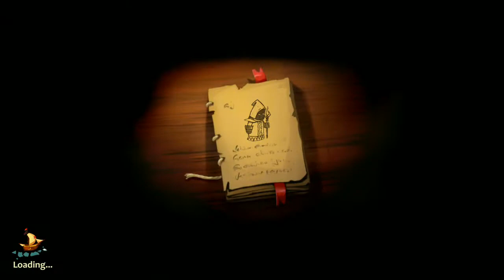Braveland Heroes Gameplay | Android Strategy Game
The famous Braveland series returns! Destroy your enemies in online duels and uncover the secret of the king's scepter in this new turn-based strategy game.

LEAD AN ARMY: gather dozens of game creatures and create the most powerful squad in the kingdom
EXPLORE THE WORLD: defeat the most cunning villains
FIGHT IN ONLINE DUELS: cross swords on the online arena with players from around the world
JOIN A CLAN: together with your clan mates, earn chests daily and help each other in the clan's tavern
CREATE ARTIFACTS: collect parts and create the best gear for one of your heroes
PLAY OFFLINE: play through the plot line offline for up to 7 days, stay in the game anywhere you are
BECOME A LEGEND: rise as high as possible up the kingdom hierarchy and become famous all over the world

The king's scepter of the Seven Kingdoms was perfidiously stolen from the throne room. The kings have summoned the mightiest heroes of magic and offered a generous bounty to the person, who returns it. In high spirits, you set off on a dangerous quest in the search of the royal relic. Use tactics to lead legions of heroes, fight the bosses and conquer other players! As you play, your army will be joined by various kinds of allies – archers, monks, demons, beasts, knights, and many others. Your journey begins in an ancient forest; you will pass through the southern lands and over the high mountains, you will encounter orcs, ghosts and mysterious nomads. In the north you will fight with might and main in the age of Vikings wars, rush into the clash of thieves and assassins, and try to bear the palm in fights of fiends and pirates.
WHAT'S NEW
Hi, Bravelanders! Welcome to the new major Halloween update!
New creatures!
New undead squads will appear in special offers around the All Hallows' Eve - a Ghost and an Ancient Skeleton. Get them first or face them in battles against the other players.

More activities in clans
- Donate resources, earn points and request creatures from the members of your clan!
- Having difficulties in story campaign? Ask your fellow clanmates for help and overcome the hard part together.